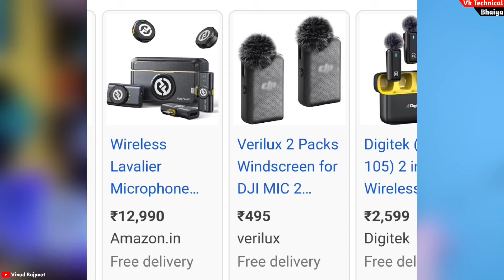Who is best wireless mic for youtubers 👍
Who is best wireless mic for youtubers 👍 | In 2024 | Vk Technical Bhaiya

About This Video: Dosto Aaj Ki Is Video Me Maine Apko Bataya Huya Hai Ki Youtubers Ke Liye Best Mic Konsa Konsa Hain.

♻️My Equipments :
Green पर्दा
Smart Phone
Selfie Stand
Ring Light
Gorilla Vlogging Tripod
50mm Lens
Camera Tripod
Rode Wireless Mic
Light Stand (SOFTBOX)
Godox Softbox

Vinod Rajpoot
From - Banda Up ( India )